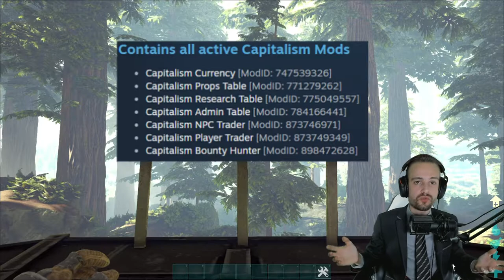• TUTORIEL MOD CAPITALISM - Rajouter une économie sur son serveur ARK - |LET'S GO TUTO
📆 Live soirée : LUNDI - MERCREDI - VENDREDI - DIMANCHE 🕣 20H30 à 23H00
📆 Live journée : MARDI - JEUDI 🕣 12H00 à 14H00

◙▬▬▬▬| Chapitres |▬▬▬▬◙

00:00 : Introduction
00:56 : C'est quoi le mod Capitalism ?
01:44 : Comment obtenir les tables ?
03:39 : Comment gagner ces premiers GC ?
04:33 : Terminal ou table de vente ?
05:57 : Explication de la vente (géré par le mod)
07:01 : Le système de l'offre et la demande
07:32 : Les tables de décorations
08:18 : Explication de l'achat (géré par le mod)
09:32 : Les autres tables d'achat/vente (géré par le mod)
12:17 : Comment créer des sacs de pièces ?
13:10 : Comment acheter et vendre via les tables ?
13:56 : Vendre vos dinos via la "Dino table"
15:49 : Explication vente de vos dinos en cryo
17:00 : "Advance player table", l'achat/vente entre joueurs
18:13 : Comment vendre des dinos cryo ?
21:40 : Comment acheter des dinos cryo ?
22:38 : Comment vendre des objets ? (quantité = 1)
23:26 : Comment acheter des objets ? (quantité = 1)
24:05 : Comment vendre des objets ? (quantité sup à 1)
24:24 : Comment acheter des objets ? (quantité sup à 1)
24:53 : "Cooled player table", l'achat/vente entre joueurs
26:40 : Les tables disponibles via les engrammes
27:34 : "Props table", de nouveaux items via le mod
29:09 : "Admin table", tous les items du jeu dans une table
30:19 : "Research table", upgrade d'items et création de BP
36:12 : "Custom table" et "player table"
37:39 : /!\ IMPORTANT = l'ordre des fichiers du mod /!\
38:11 : FIN

◙▬▬▬▬| Liens |▬▬▬▬◙

◙▬▬▬▬| Description |▬▬▬▬◙

🔥 Premier tutoriel et il concernera le mod Capitalism que j'ai mis en place sur mon serveur 🔥

J'espère que cette vidéo vous aidera à comprendre comment fonctionne ce mod et, si vous êtes administrateur de votre serveur, vous permettra de le mettre en place plus rapidement.

Vous recherchez un serveur PVE avec du monde et des events toutes les semaines ?
Alors rejoignez nous sur Demorassic Park :

Les points importants :
Serveur : PVE sur Ragnarok
Récolte, expérience, apprivoisement : X3 et élevage : X6
Niveau max des dinos : 150
Durée de la nuit en jeu : X2
Evènement en jeu : Tous les mercredis
Sondage Discord tous les week-end et vote si besoin.

Les mods :
Structures Plus (S+), Castles, Keeps, and Forts (CKF), Eco's Garden Decor, Spyglass v2,
Classic Flyers, Capitalism.

Nous rejoindre, trois possibilités :
Soit : Rechercher le serveur Demorassic Park en jeu
Soit : Rejoindre par l'adresse IP Steam: 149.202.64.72:40135 (steam://connect/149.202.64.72:40135)
Soit : Ajouter Demorace en ami sur Steam : 30521752 et me rejoindre en filtrant les serveurs contenant vos amis en jeu.

🔥 Une remarque ? Une question ? Exprime toi via les commentaires ! 🔥

◙▬▬▬▬| Des questions ? |▬▬▬▬◙